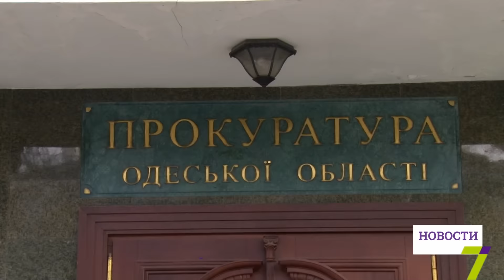800 долларов за два контейнера: Задержан таможенник-коррупционер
Правоохранители задержали замначальника одного из таможенных постов Одесской области на горячем. Чиновник-коррупционер требовал от представителя предприятия 800 долларов. За это обещал беспрепятственное оформление двух контейнеров с товаром.

В прокуратуре выяснили, что ранее этот таможенник таким же методом помогал оформлять пять контейнеров уже за две с половиной тысячи долларов. Начальник второго следственного отдела прокуратуры Одесской области Олег Литвак сообщил:

    «Прийшла людина, поскаржилась. Від якої неодноразово дана особа вимагала винагороду за те, щоб безперешкодно прийняте законне рішення по митному оформленню контейнерів. Дана особа звернулася в органи прокуратури за захистом».

По этому делу начато уголовное производство по ч. 3 ст. 368 Уголовного кодекса Украины - получение неправомерной выгоды. Следственные действия продолжаются.